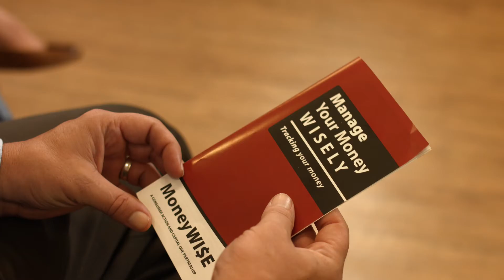Community Loan Center -- An Employee Benefit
The Community Loan Center (CLC) was established in 2011 by the RGV MultiBank in order to offer low-interest, low-fee personal loans.

RGVMB and the Community Loan Center are administered by Community Development Corporation of Brownsville.